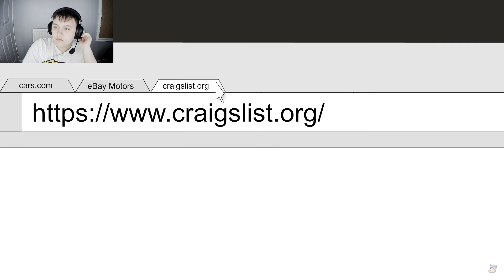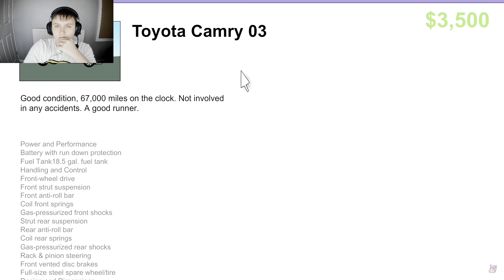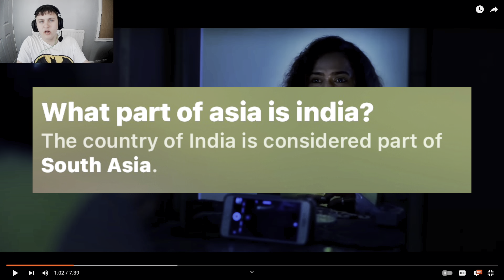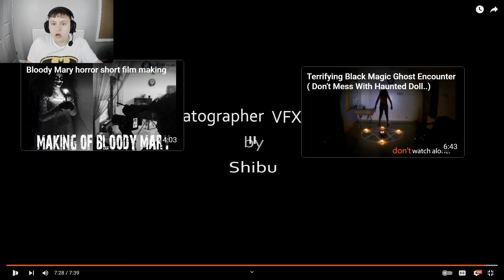Scariest Jumpscares yet!!! (Freaky Friday #05) be cautious.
Here in this week of freaky Friday, we have definitely the scariest one yet filled with animated real life and spine, chilling stories and furthermore packs with plenty jump, scares stay tuned for more.